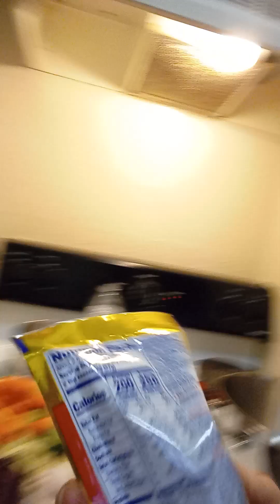Is royal prestige really work?